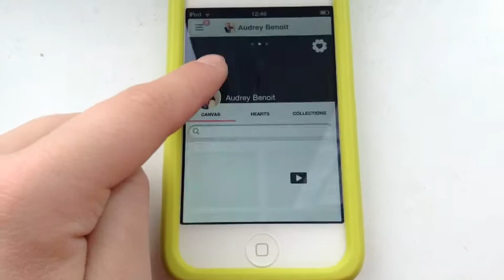💕 10 Favories Du Moment 💕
⬇️⬇️⬇️ déroule la barre d'infos ⬇️⬇️⬇️

Hey! 😄 j'espère que vous allez bien aujourd'hui je reviens avec mes 10 favories du moment 💕